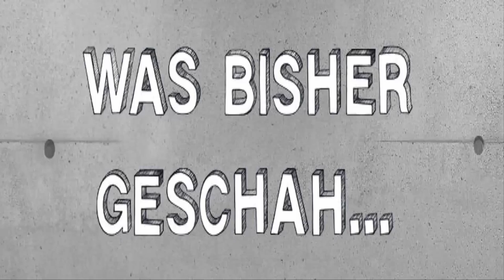[CWBW] DOUBLE-EP | HORACE [4P] vs. INVEZION [2P] | 2vs4 TAKEDOWN | PLATZ 1 vs. PLATZ 7 | CLANWAR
ƮĪƮΣﾚ: [CWBW] DOUBLE-EP | HORACE [4P] vs. INVEZION [2P] | 2vs4 TAKEDOWN | CLANWAR AUF GOMMEHD.NET
乃ΣŠƇĦƦΣĪ乃ƲƝǤ :

Platzhalter für Equip
ƮЄҲƬƲƦΣƤƛƇĶŚ
Sword Overlay VamisPack:

ŚŌČĪƛﾚMΣƊÎƛ

Q&ƛ

A: Nein

A: Invezion [INVZN]